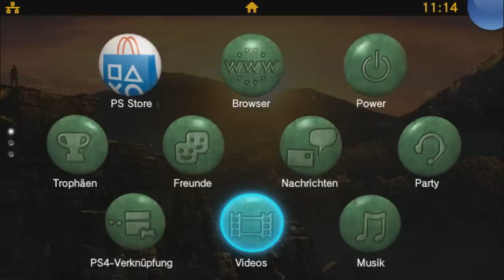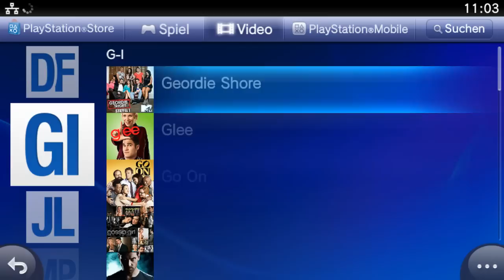PlayStation TV - Test der PS Vita fürs Wohnzimmer: Was kann Sonys Minikonsole?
Mit der günstigen Minikonsole PlayStation TV will Sony Spiele-Streaming, Remote Play und Vita-Funktionen im Wohnzimmer verknüpfen. Das funktioniert aber (noch) nicht so richtig, wie unser Test zeigt.